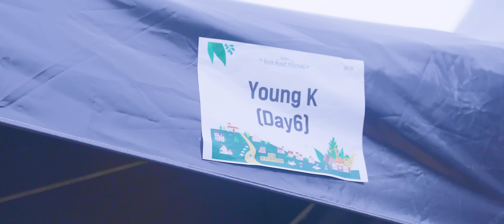YOUNG OWN | Ep.04 Seoul Park Music Festival 2023 Behind